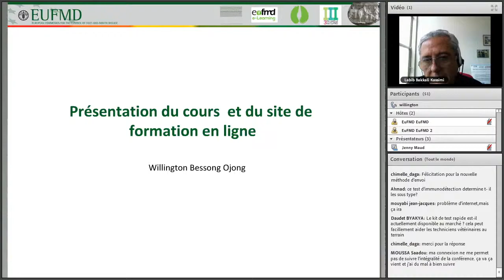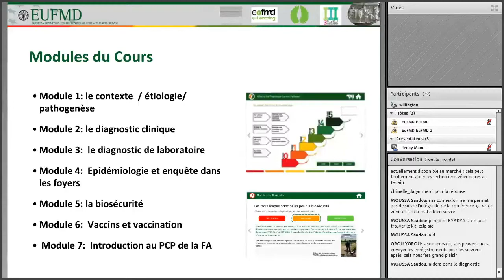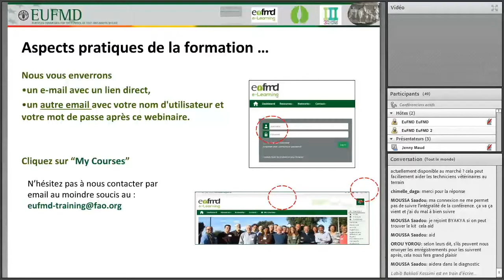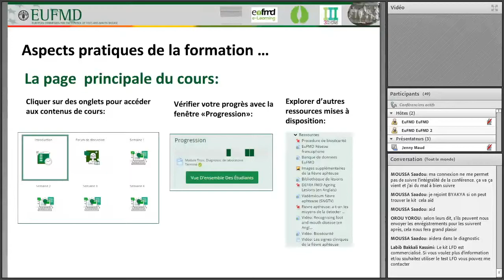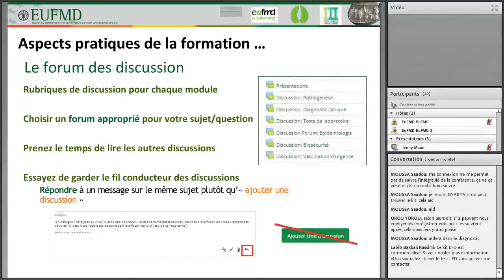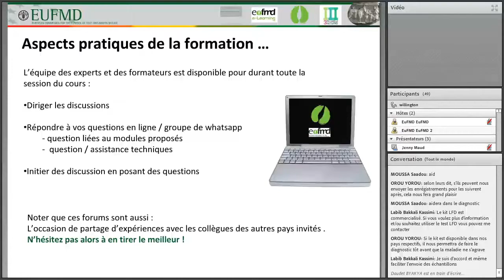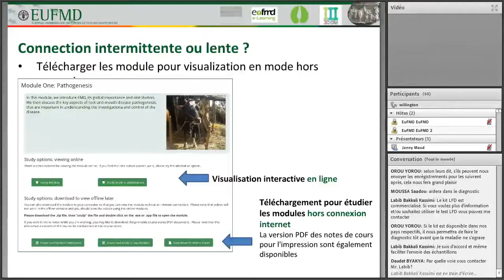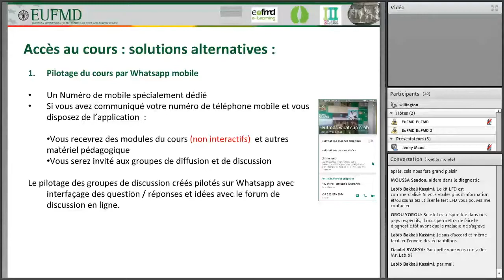Formation en ligne d’investigations sur la fièvre aphteuse pour l'Afrique de l'Ouest et Centrale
Présentation du cours et du site de formation en ligne de l’EuFMD par Dr Willington Bessong Ojong, Agent de santé animale (Pilier III), EuFMD.